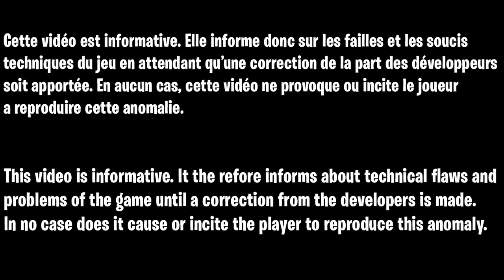MEILLEUR GLITCH DARK MATTER VANGUARD ZOMBIE, GLITCH POUR DÉBLOQUER TOUS LES CAMOUFLAGE DE VANGUARD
▬▬▬▬▬▬▬ • BIENVENUE 😍 • ▬▬▬▬▬▬▬

▬▬▬▬▬▬▬ • PARTENAIRES 💪 • ▬▬▬▬▬▬▬

👉StealthGamer:
"SOISCOOLMEC"
"STRIKESOISCOOL"

TikTok "SoisCoolMecYTB"
👻Snapchat "soiscoolmec"

.▬▬▬▬▬▬▬ • TOP DON 💰 • ▬▬▬▬▬▬▬

▬▬▬▬▬▬▬ • MUSIQUE OUTRO 🎵 • ▬▬▬▬▬▬▬